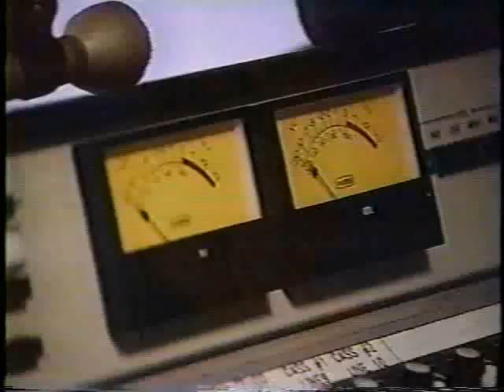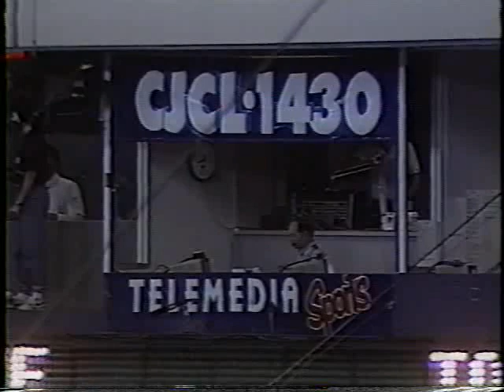1991: Behind the Scenes with Tom Cheek & Jerry Howarth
Classic from CFTO